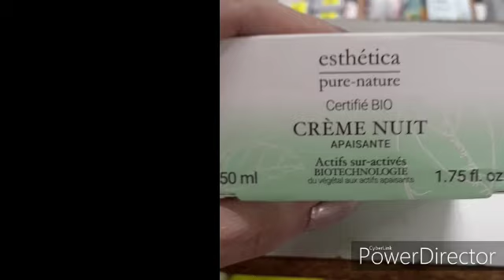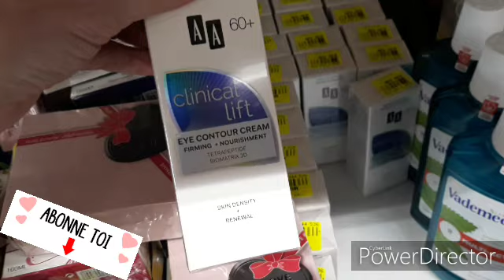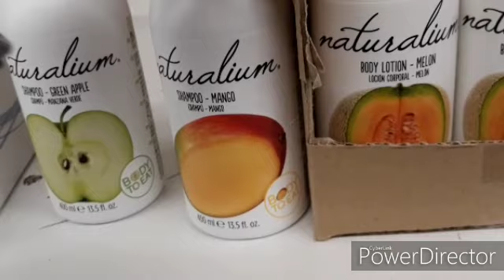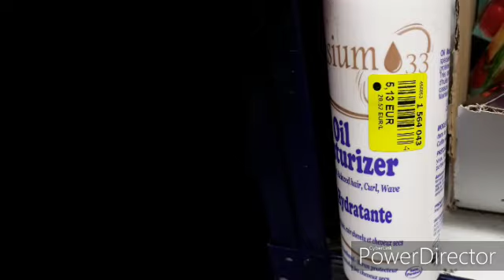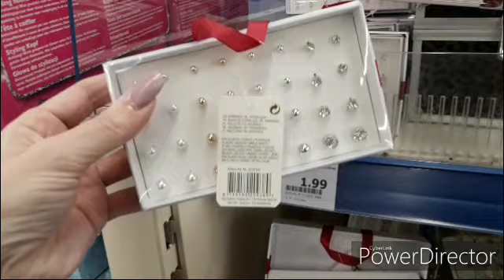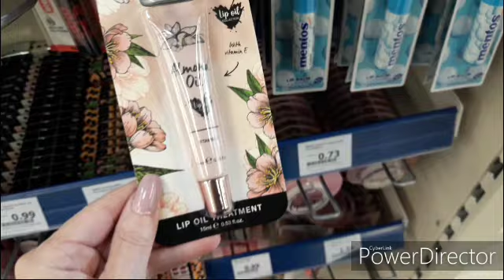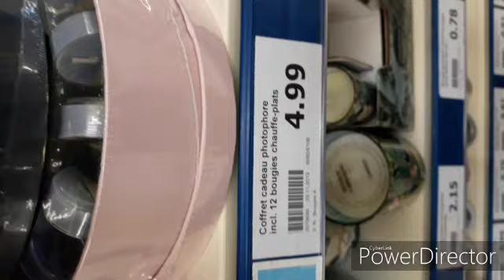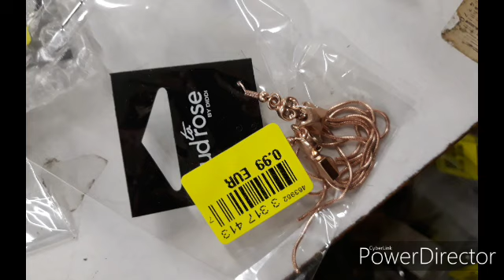ARRIVAGE NOZ 2/12/2019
namasté la familly on se retrouve pour des bons noz et action
makeup
soin
bon visionnage
adresse pro
passageredutemps2@orange
merci de me préciser vôtre entreprise ou vôtre site je serai ravue de mettre en valeurs vos produits et vôtre entreprise